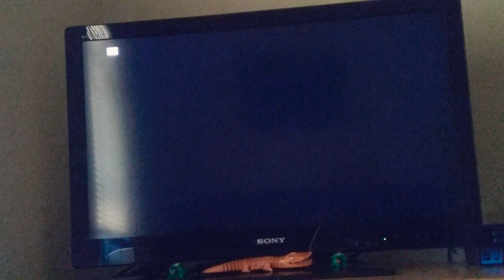Gran Turismo 3 - Beginner League World Championship 8 Of 10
Part 9 will be next after part 8.